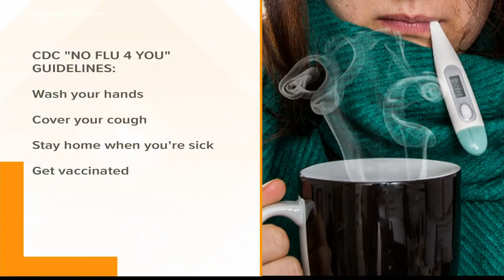Whooping cough outbreak reported at Freeport High School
The Maine CDC reports three cases of pertussis has broken out at the school in the last two weeks.